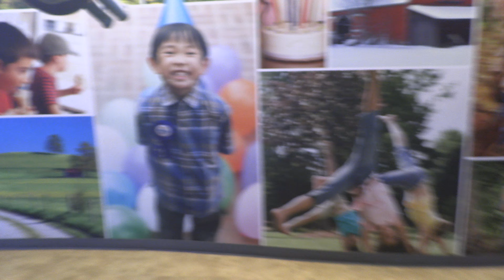Visiting the Turkey Hill experience Part 2